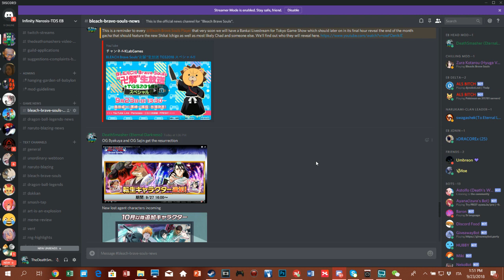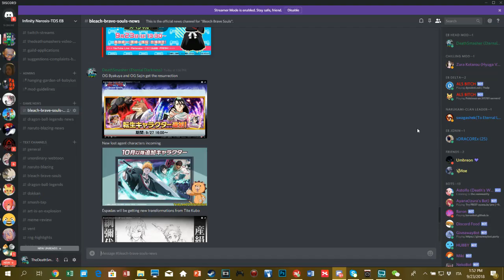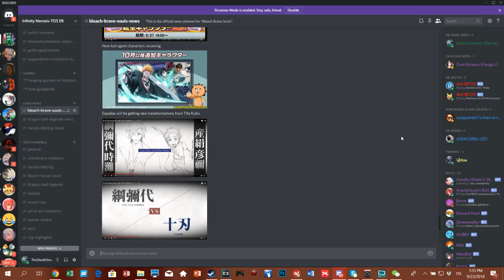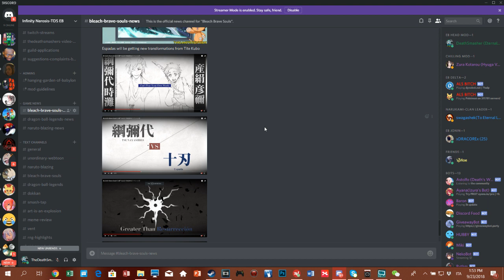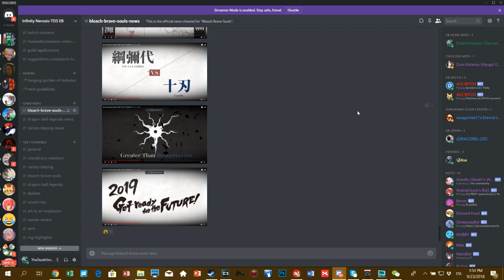Bankai Livestream Summary: More revamped OGs, new Fullbring characters + new Espada Transformations